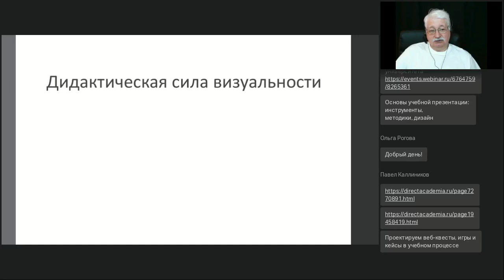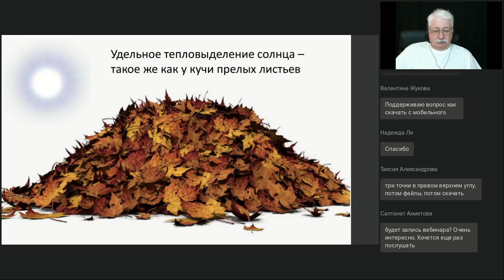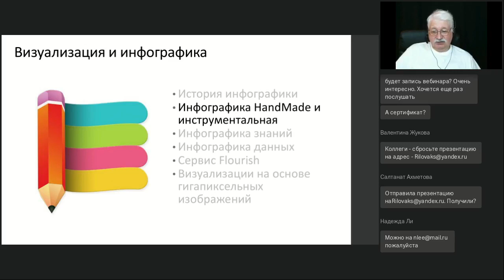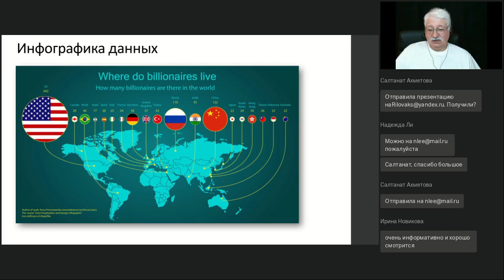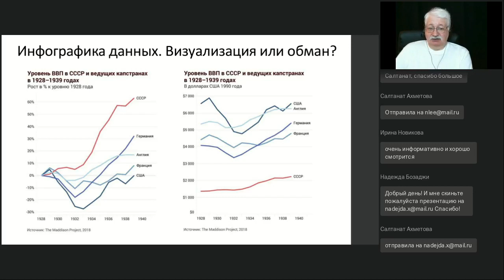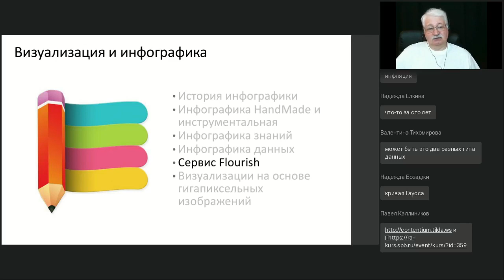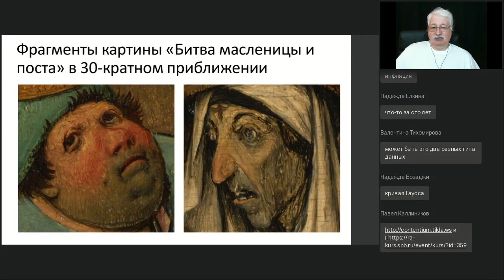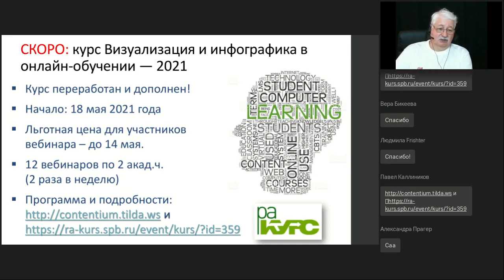Дидактическая сила визуальности. Примеры, инструменты, лучшие практики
Вебинар
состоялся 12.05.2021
Ведущий вебинара:

Визуальность как принцип и визуализация как приём встречаются в нашей жизни повсеместно. Они сопровождали человека в древности, и они же в высшей степени современны и актуальны. Показав, можно не только развлечь, но и рассказать, объяснить, убедить. Поэтому принцип визуальности широко используется в обучении, а в будущем будет использоваться еще шире. Современный преподаватель может использовать ряд инструментов и практик, позволяющих сделать его учебный контент визуальным, медийным, интерактивным. На вебинаре мы обсудим как сам принцип визуальности, так и возможные техники его применения в работе педагога и автора.